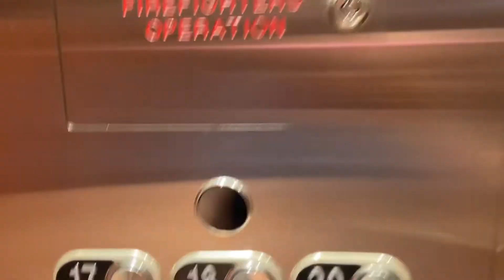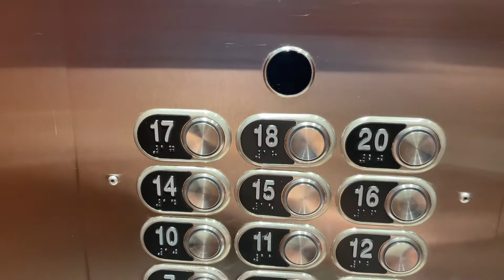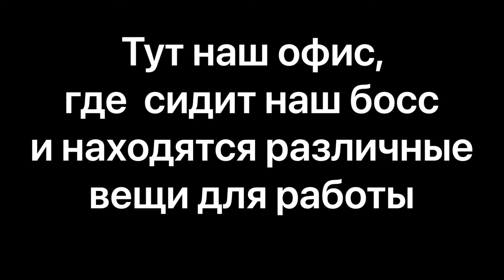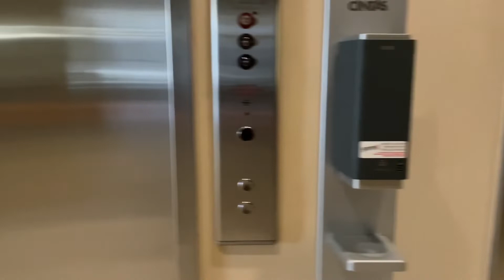МОЯ РАБОТА В КАНАДЕ BUILDING MANAGER